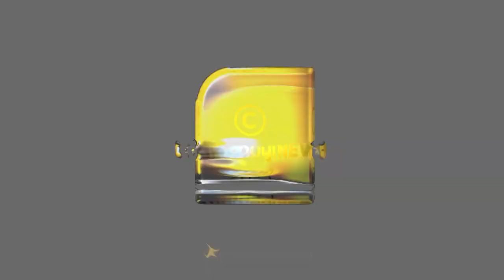മുസ്ലീം സമുദായം പിണറായിയെ തിരിഞ്ഞുകൊത്താൻ തുടങ്ങി | PINARAYI VIJAYAN | KERALA HIGH COURT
മുസ്ലീം സമുദായം പിണറായിയെ തിരിഞ്ഞുകൊത്താൻ തുടങ്ങി, പിണറായി വിയർക്കുന്നു.. | PINARAYI VIJAYAN | KERALA HIGH COURT